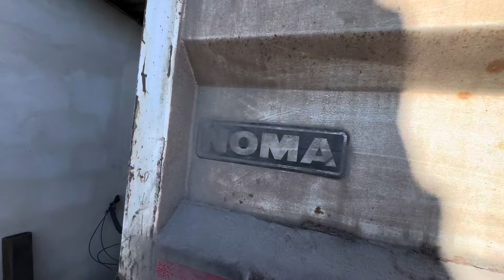Parei o Bicaçamba 🤭